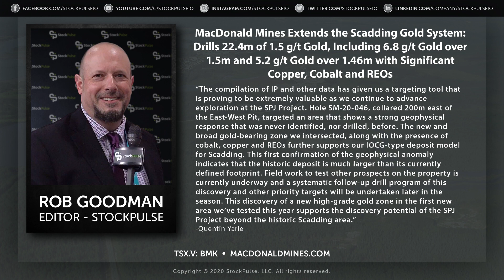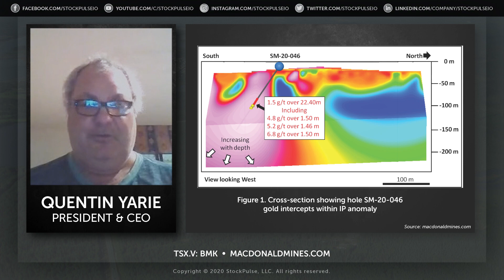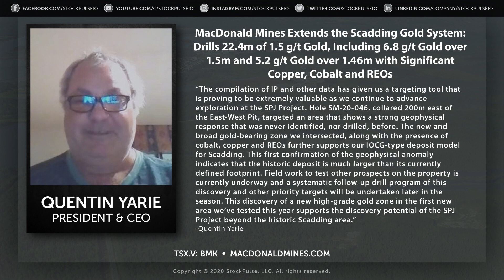MacDonald Mines Extends the Scadding Gold System: Drills 22.4m of 1.5 g/t Gold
MacDonald Mines Extends the Scadding Gold System: Drills 22.4m of 1.5 g/t Gold, Including 6.8 g/t Gold over 1.5m and 5.2 g/t Gold over 1.46m with Significant Copper, Cobalt and REOs

Quentin Yarie, President and CEO of MacDonald Mines, gave us the details about their latest drill results at the company's SPJ Property in Ontario.